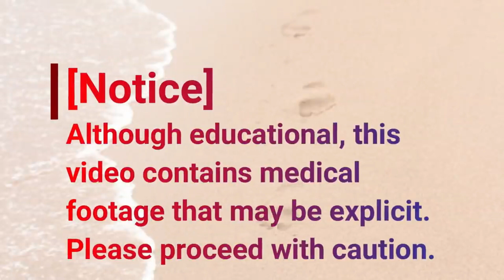Find out about the Skin Condition? Toenails, Calluses, Long Term Relationships and Patients (2020)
Choose your size and choose Dress (for the pad)

Foot pads to help with your calluses and other foot pains